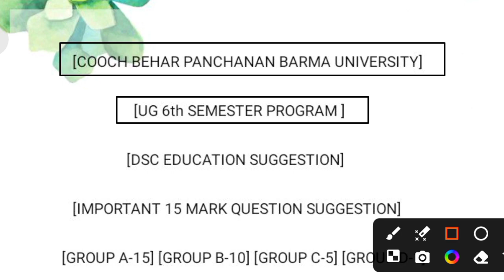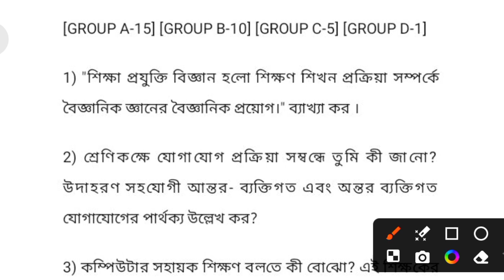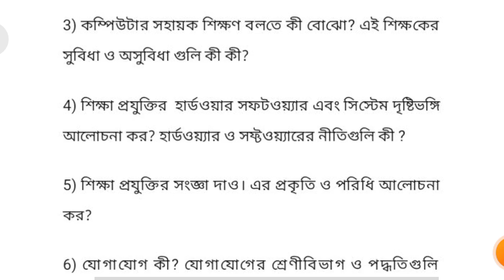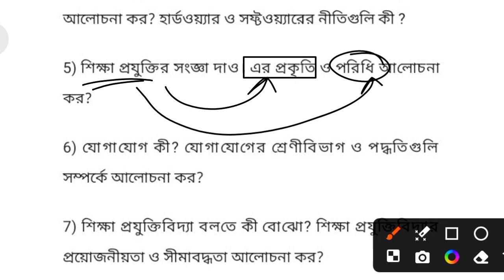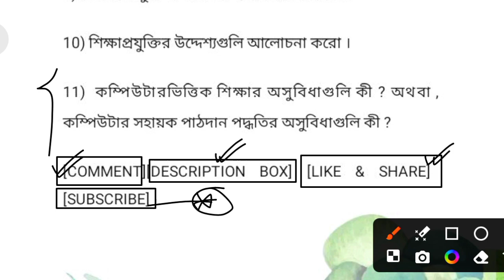cbpbu ba 6th semester dsc education suggestion 2024 ll important 15 mark question suggestion